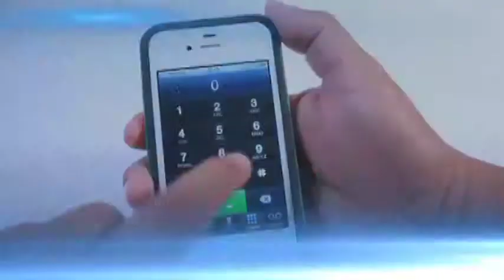GOBIERNO EMITE MEDIDAS PRECAUTORIAS ANTE POSIBLES SECUESTROS VIRTUALES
El gobierno de estado de Chiapas y la Procuraduría General de Justicia en el Estado hacen un llamado a la sociedad en general a evitar los posibles secuestros virtuales por eso pone a  disposición los números 066 y 089 para denunciar cualquier tipo de anomalías que atente contra la integridad de tu familia